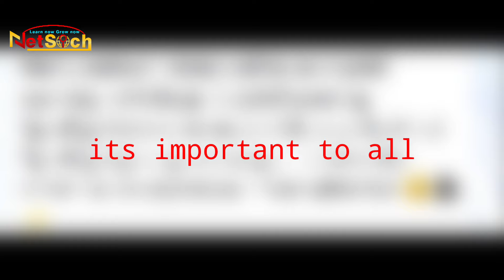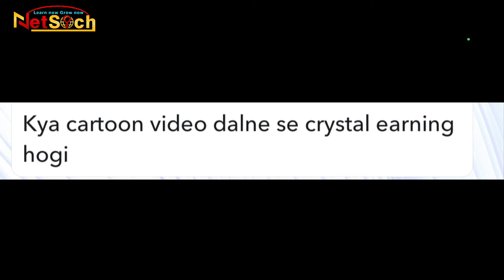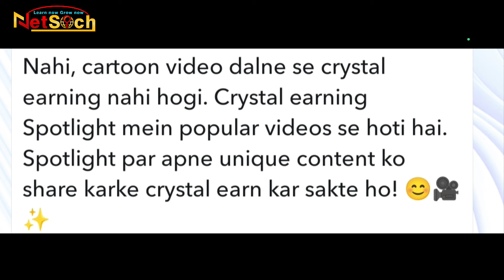Snapchat par copy paste kar ke spotlight crystal earning | snapchat spotlight earning new video